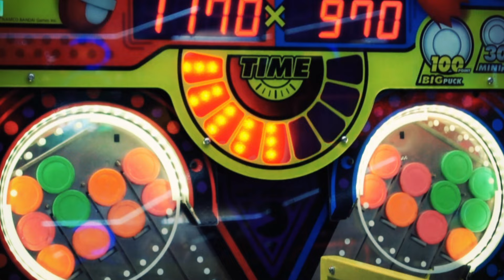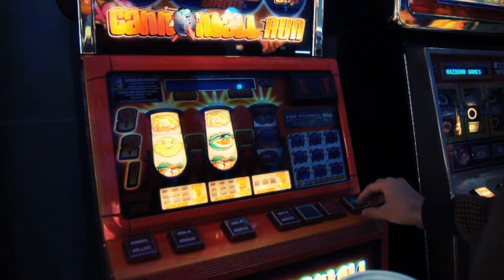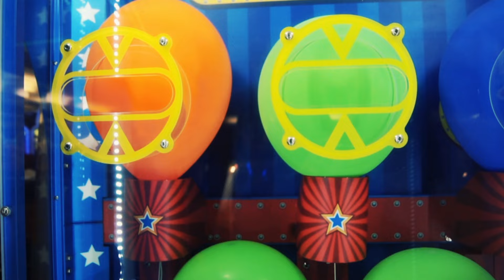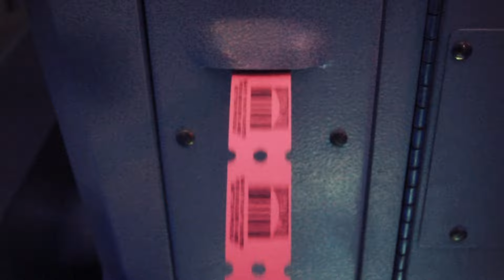Eckoclick - Dream In Colour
Eckoclick is a collaboration between Femme & Crewdson and the track 'Dream In Colour' is taken from their debut, Eckoclick EP.
It'll be released on 12" & digital on 8th September 2014.